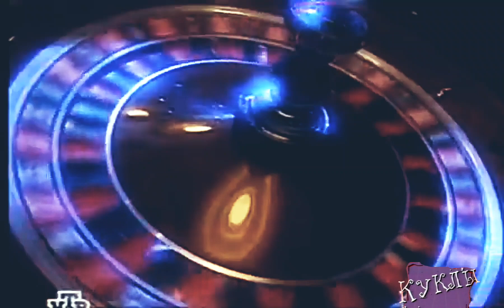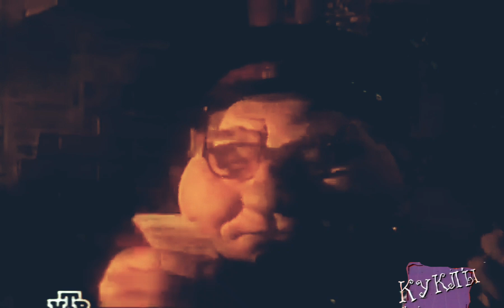Куклы - Шарики | 146 серия [Full HD] (03.01.1998)